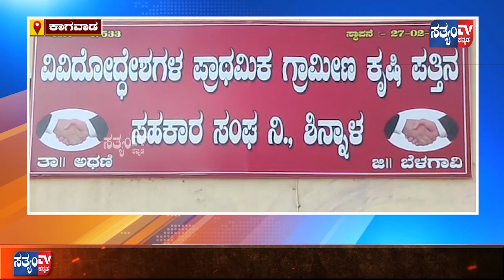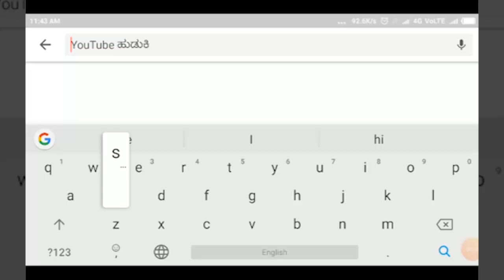KAGWAD-ಪ್ರಾಥಮಿಕ ಗ್ರಾಮೀಣ ಸಹಕಾರಿ ಸಂಘದ ಚುನಾವಣೆಯಲ್ಲಿ ಶ್ರೀಮಂತ ಪಾಟೀಲ ಬೆಂಬಲಿಗರ ಭರ್ಜರಿ ಗೆಲುವು.||SATYAM TV